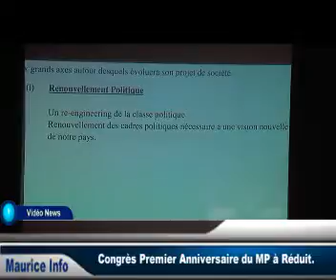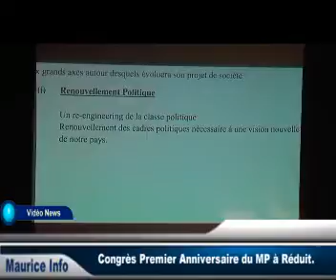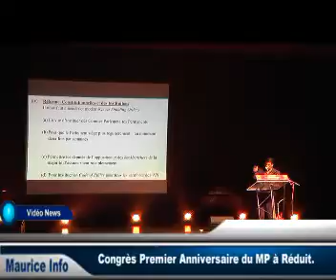Congrès Premier Anniversaire - Mouvement Patriotique - Part 3